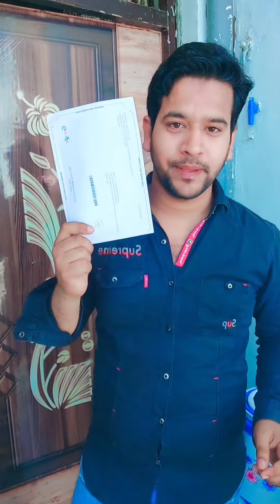Mera Google pin Aa chuka hai 🌹 🕋 🤲 🕋 ll Plz Wait For End ll Mosin_Star_world 🤲 🕋 🤲 Viral